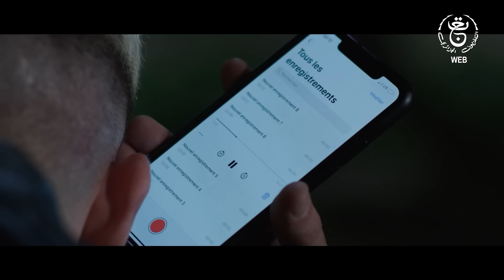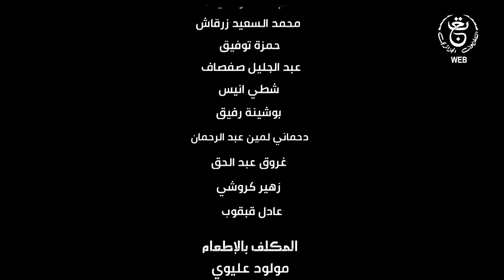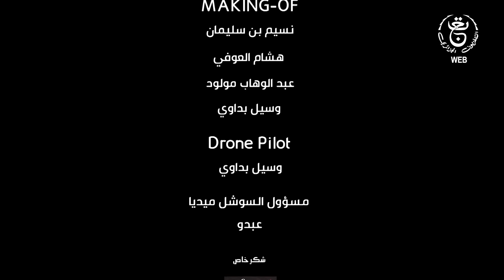Liyam EP29 HD | مسلسل ليــام الحلقة الأخيرة